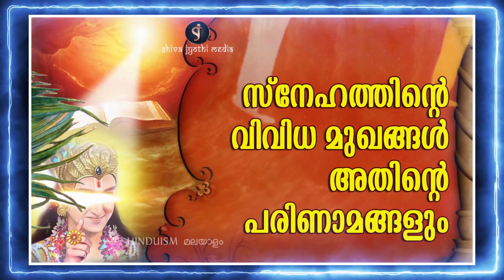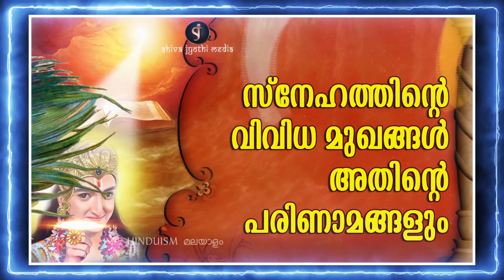സ്നേഹത്തിന്റെ വിവിധമുഖങ്ങൾ അതിന്റെ പരിണാമങ്ങളും|Krishna Message|hinduism malayalam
Hinduism മലയാളം